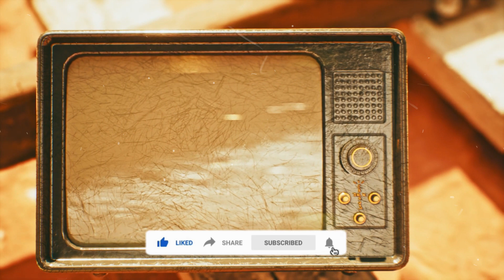Free Travis Scott x Playboi Carti Utopia Type Beat "VOICES" | Travis Scott Type Beat 2024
Prod Stalien

BPM: 125